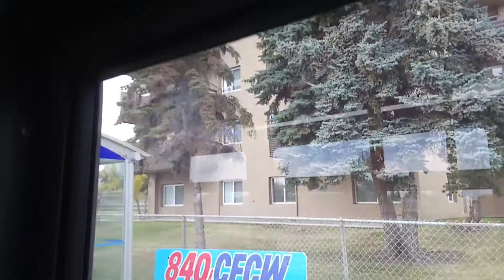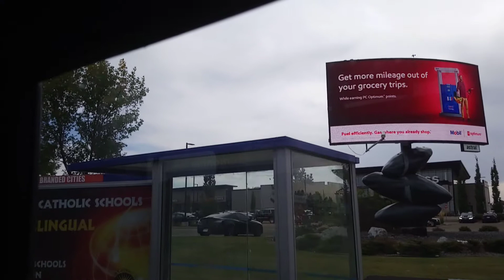ETS Bus 2019/2020 New Flyer XD40 #7173 On 33 Meadows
From Southgate Transit Centre To 99th Street & Whitemud Drive, in Edmonton Alberta.